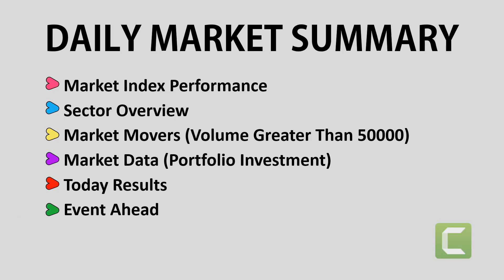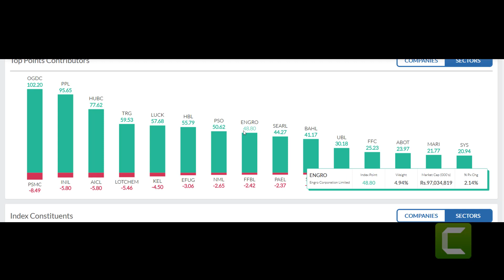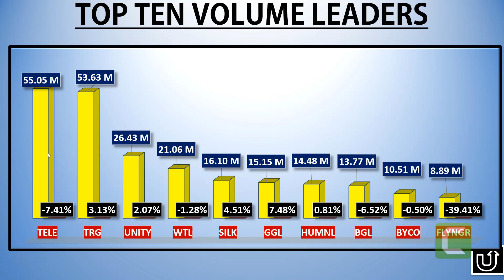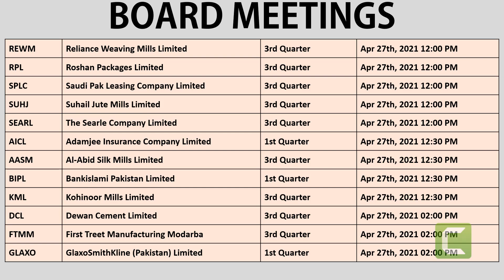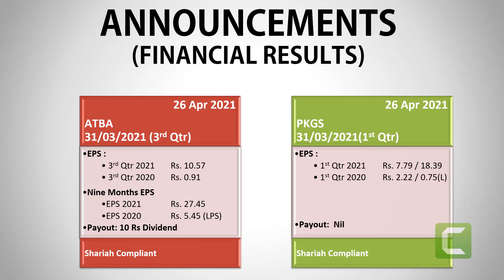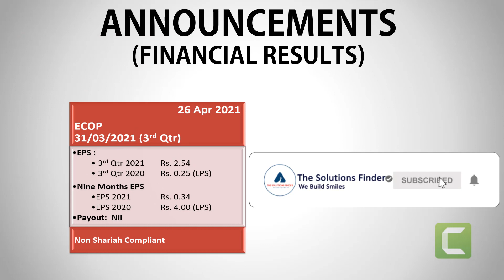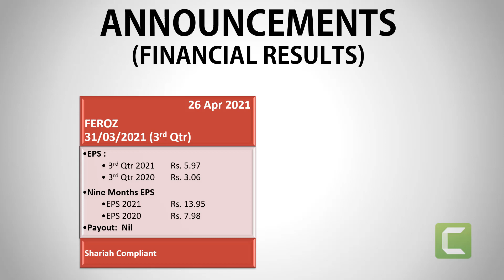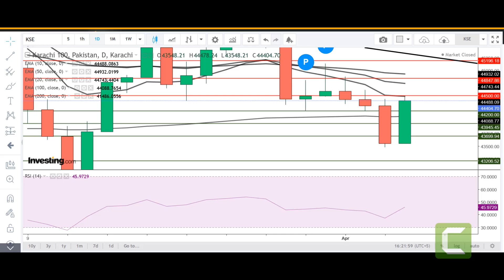kse market summary||Video Review |26 Apr 21 ||pakistan stock market|PSXtoday|stock exchange pakistan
Comprehensive kse market summary Today Video Review  26 Apr 21 pakistan stock exchange today||stock exchange pakistan

psx pakistan,
pakistan stock,
karachi stock,
kse summary,
psx pakistan,
psx today,
solution finder,
psx,
today stock exchange in pakistan,
kse,